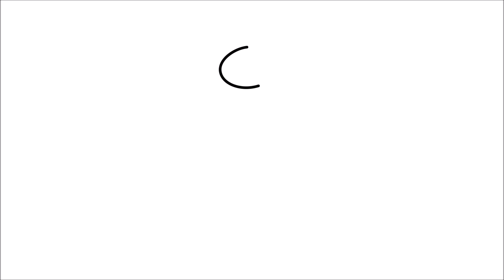how to draw a Jax amazing digital circus drawing and coloring cute anime character draw very cute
Hello everyone :)
This is Draw Very Cute.
This time, I drew and colored a cute Jax from the amazing digital circus :)

❤ Have fun, drawing and coloring cute characters.
❤ Videos for all ages.
❤ You can learn how to draw and color much more.
❤ Let's drawing and coloring a cute animation character :D

If you tell me your favorite animation character, I'll draw it next time.

Have a great day and see you later :D

[ Draw Very Cute ]